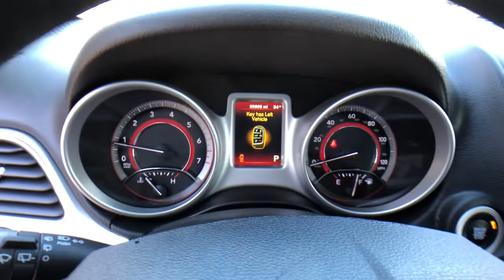2017 Dodge Journey Clarkston, Waterford, Lake Orion, Grand Blanc, Highland, MI BP4554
Pitch Black Clearcoat Used 2017 Dodge Journey SE available in Clarkston, Michigan at Bowman Auto Center. Servicing the Waterford, Lake Orion, Grand Blanc, Highland, MI area.

2017 DODGE JOURNEY SE**Back-Up Camera**Bluetooth**Radio Wheel Control, Auto Headlights, Zone Temp-DualbrbrAt Bowman Auto Group we provide One Great Experience and are proud to offer Transparent Pricing! Proudly serving: Oakland County, Clarkston, Bloomfield Hills, Flint, Waterford, Holly, Whitelake, Lake Orion and Detroit.